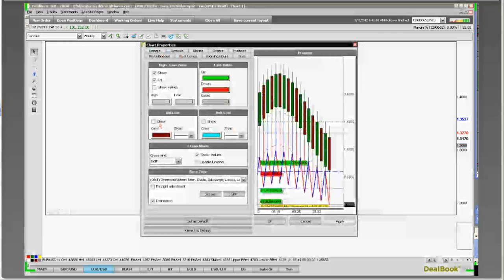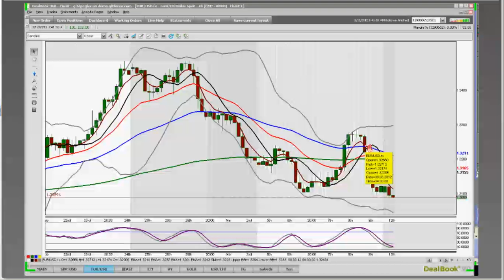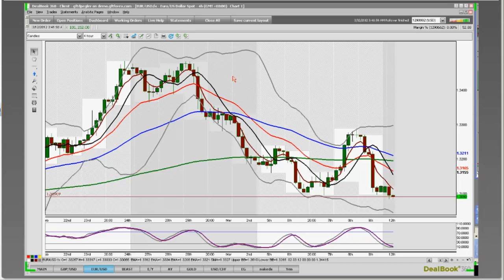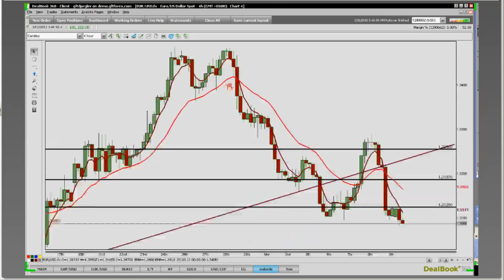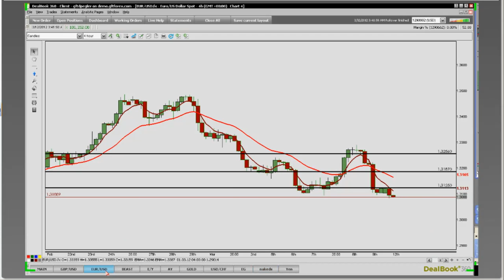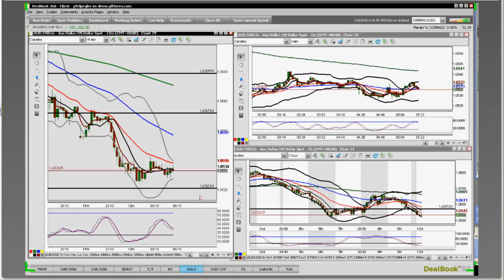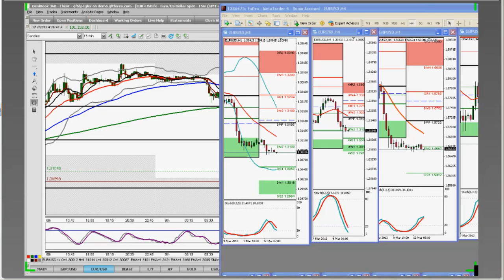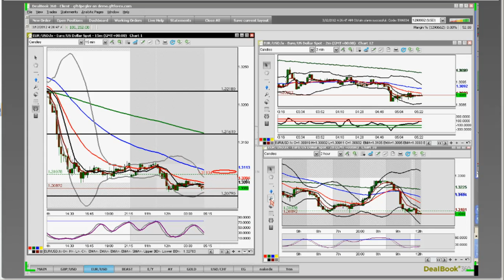European Session Open Monday 20120312 010125 124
Download my MT4 chart templates, profiles, indicators and pivot points for FREE